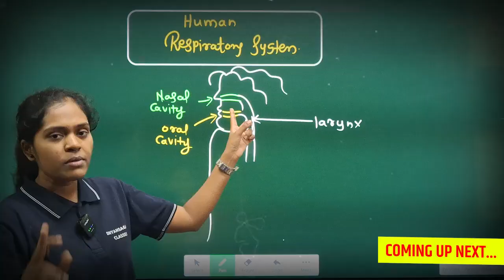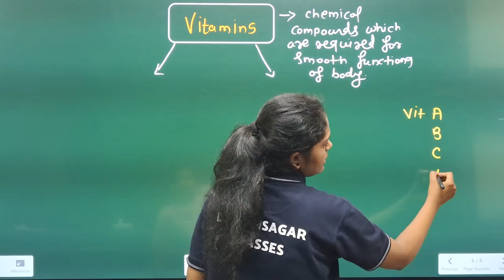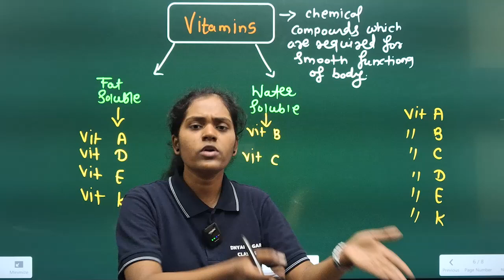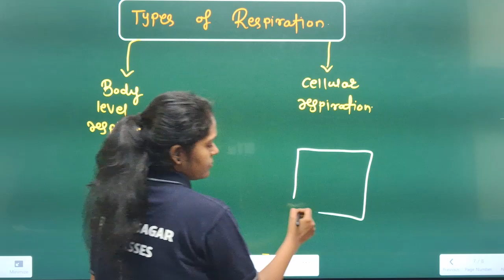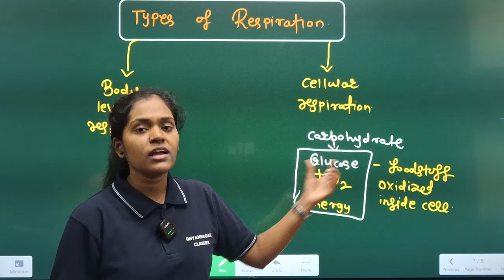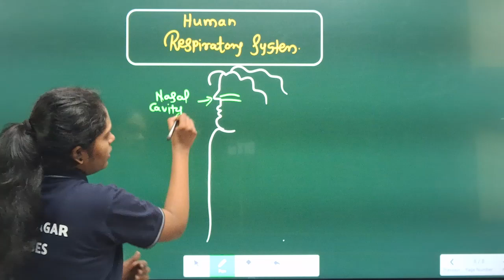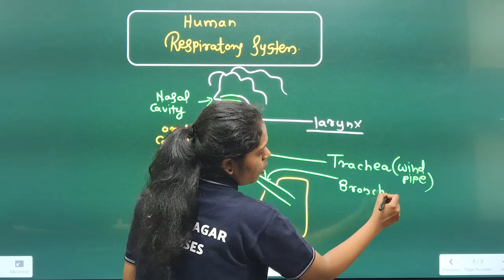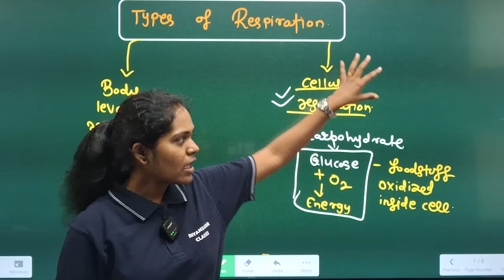Life processes in living organisms Class 10th Science | Class 10 biology by Apurva Maam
Vitamins | Types of respiration | Human respiratory system

Now study is more easy & interesting! We are dedicated to students of classes 7th, 8th, 9th, 10th , 11th & 12th. We will teach students in the easiest and interesting way to learn subjects.
Thanks ❤️